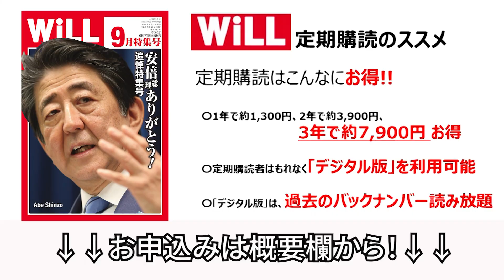【岩田温】菅義偉「副総理」待望論【WiLL増刊号】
★月刊『WiLL』最新9月号購入コチラ！